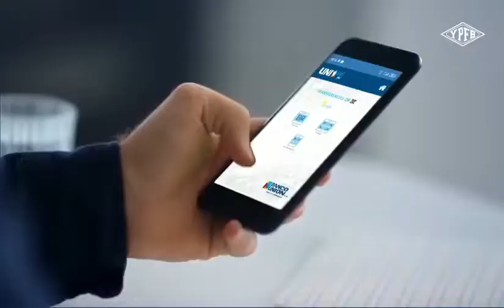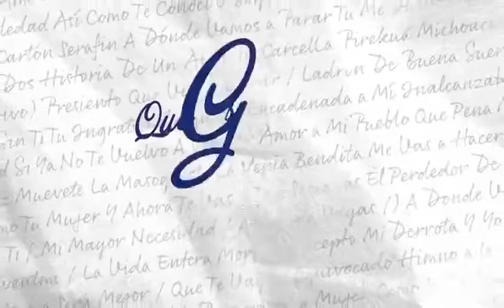Tanda Comercial ATB 📺 (Bolivia, 11/09/2022 📅) (Parte 7/11)